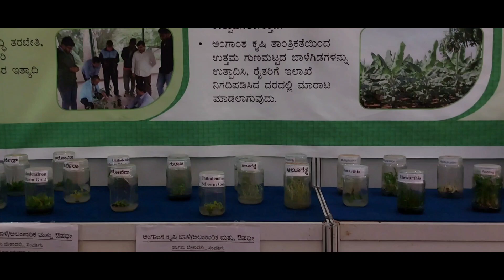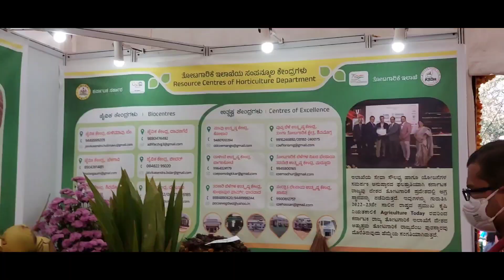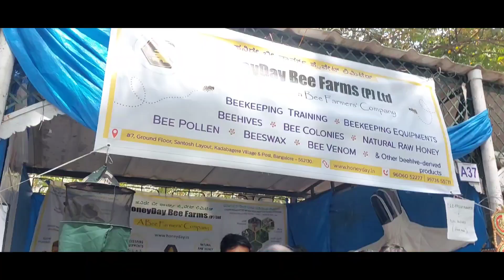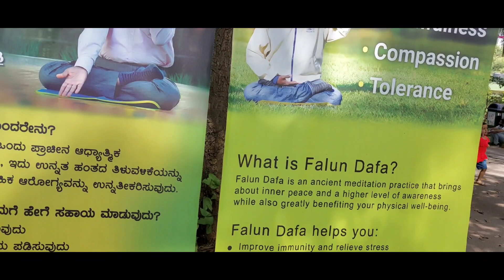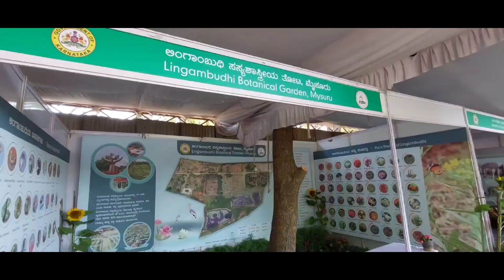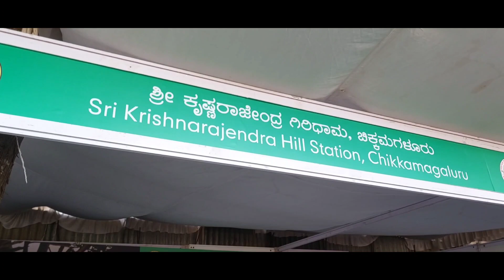Republic Day 2023| 😍Lalbagh Botanical Garden Flower show2023 😍Bangalore| Food Stalls,Horticulture 🤩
Bangalore
karnataka